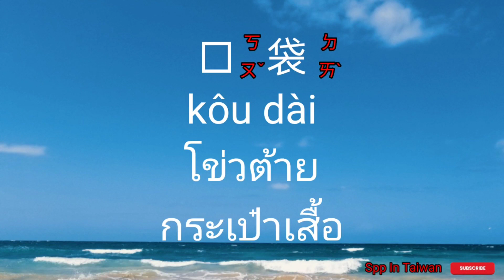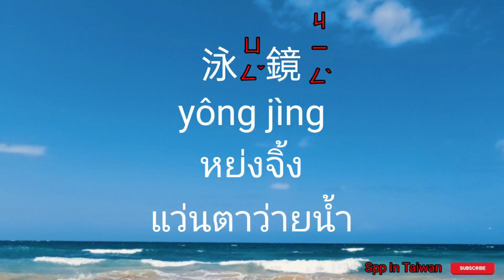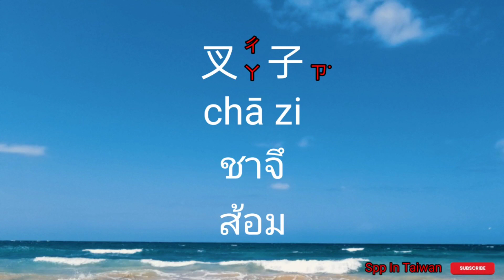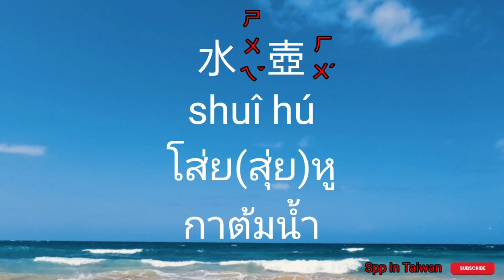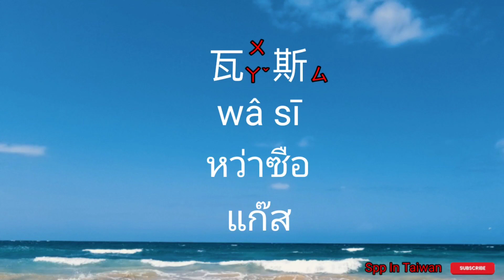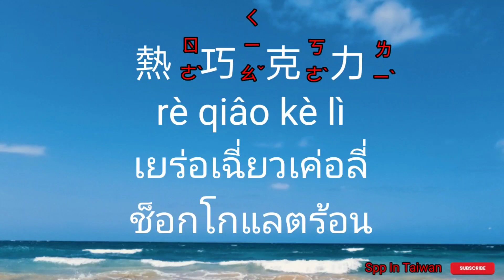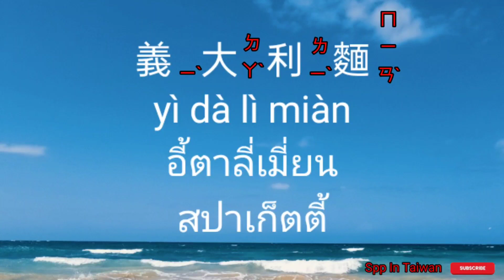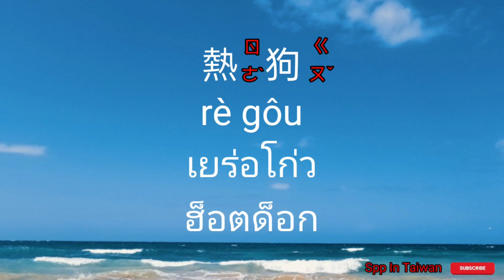ภาษาจีนกลาง คำศัพท์ สำหรับคนไม่มีพื้นฐานภาษาจีน#6@sppintaiwan